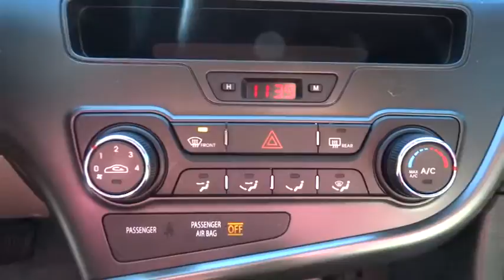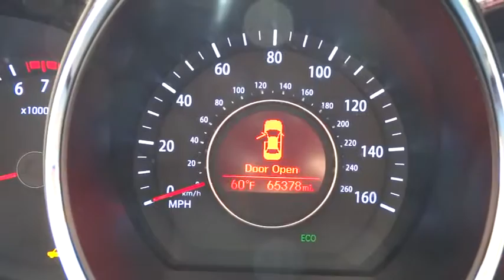2012 Kia Optima Atlanta, Duluth, Buford, Roswell, Marietta, GA 034706TN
2012 Kia Optima
2012 Kia Optima LX, BLUETOOTH - Stock#: 034706TN - VIN#: 5XXGM4A79CG034706

Cherokee Chrysler
200 Liberty BLVD